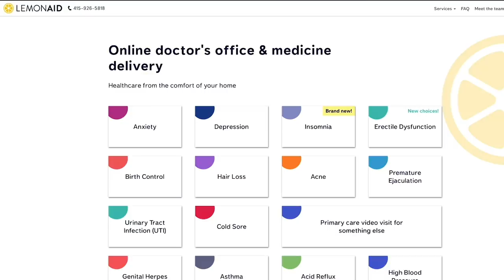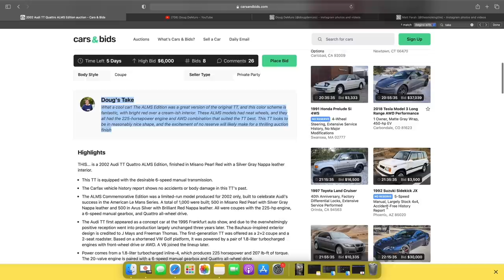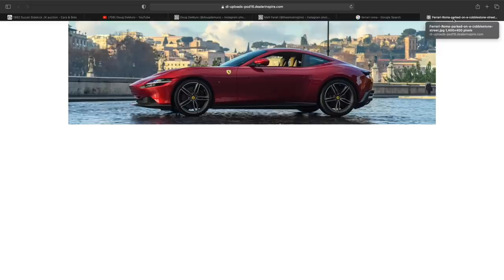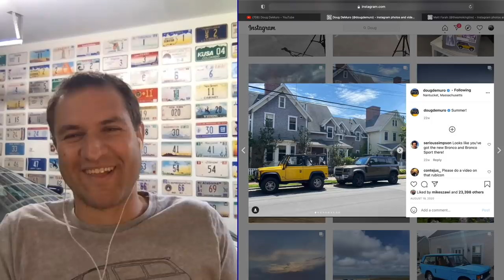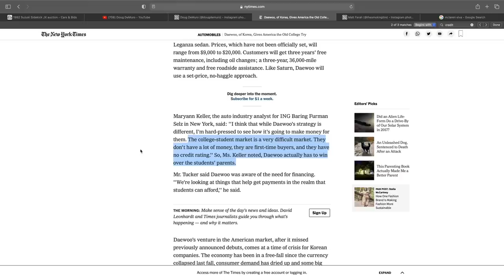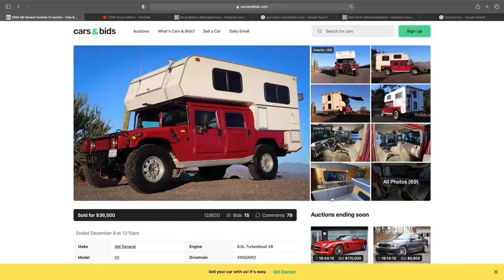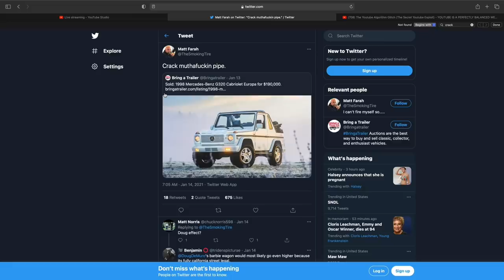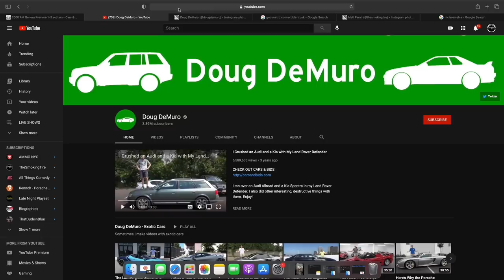Doug Demuro - TST Podcast #596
Doug Demuro has one of the biggest YouTube channels in the automotive space. We talk about  his new Land Rover Discovery, the Ferrari Roma's INSANE option list, weird cars people are auctioning on his site CarsandBids.com, YouTube views, weird emails, and more. This is a stellar episode.

Apple Podcasts:
Google Music:

NEW SHIRTS!